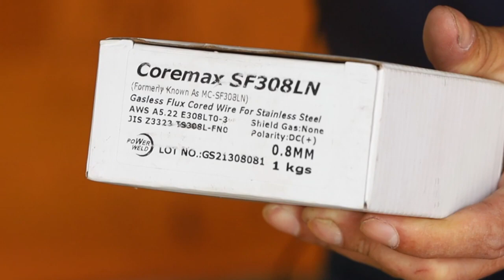ทดสอบ! ใช้ MIG เชื่อมสแตนเลส ได้หรือไม่? ด้วย ตู้เชื่อมมิก VALU MIG130 ตู้เชื่อม 2 ระบบ (MIG&MMA)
หากคุณเป็นช่างเชื่อมมือโปรแห่งความเชี่ยวชาญหรือเพียงแค่ผู้สนใจในการทำงานเชื่อมเล็กๆ น้อยๆ ตู้เชื่อมมิก MIG130 VALU เป็นตัวช่วยที่ล้ำหน้าที่สุดครับ!

ด้วยความทันสมัยและสไตล์ที่ดีที่สุด ใช้เทคโนโลยีที่ช่วยให้เชื่อมสวยงามและทนทานได้อย่างเหนือชั้น ตู้เชื่อมมิก MIG130 VALU จะทำให้คุณรู้สึกเป็นมืออาชีพแท้จริง!

(ออกใบกำกับภาษีเต็มรูปแบบได้)

วิธีการสั่งซื้อ : สั่งซื้อ / สอบถาม / ขอใบเสนอราคา ได้โดยผ่านทาง line: @WhiteMKT / Email: /โทร

ได้เลยนะครับ ยินดีให้ข้อมูล ขอบคุณครับ